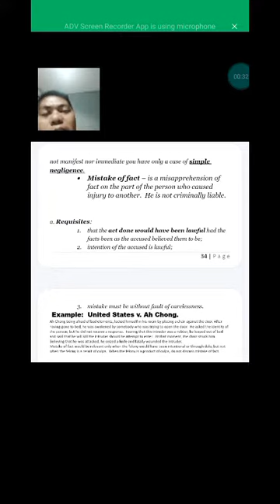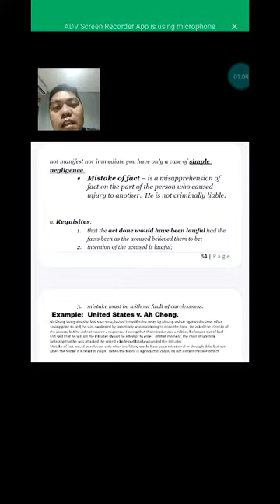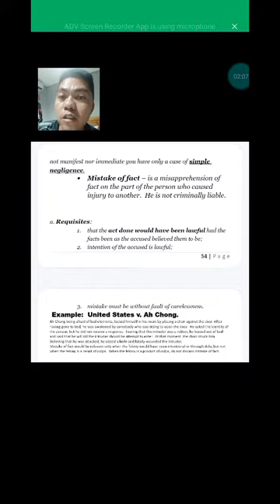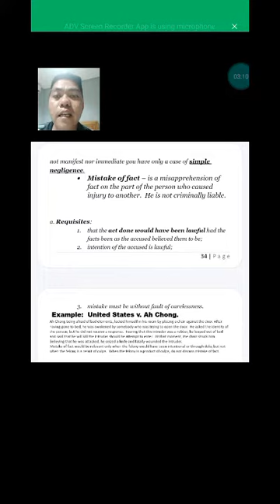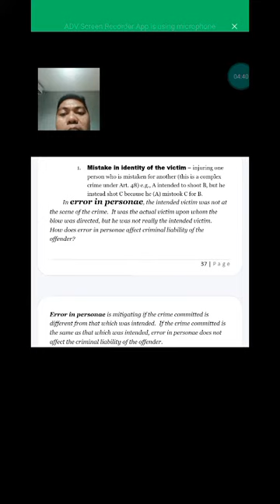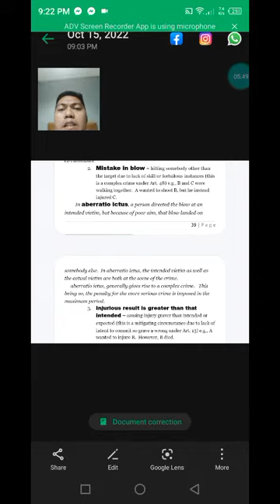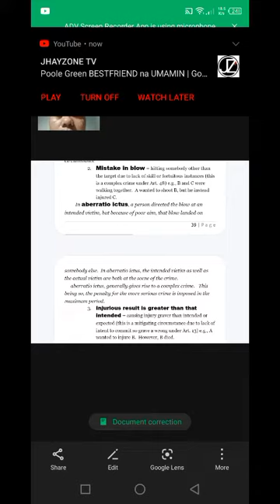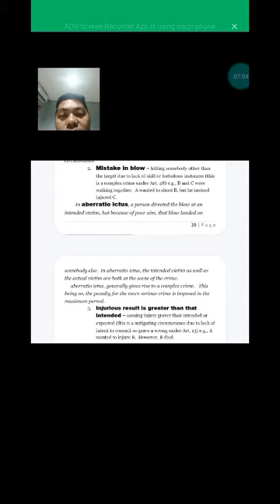Mistake in the blow, mistake of fact and mistake in identity brief Explainations